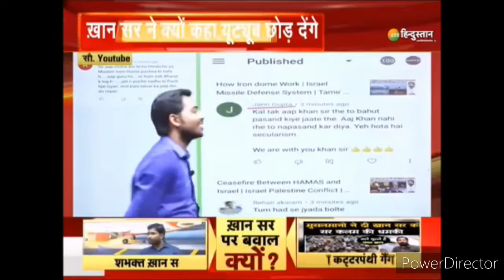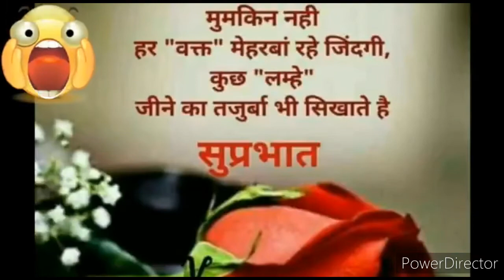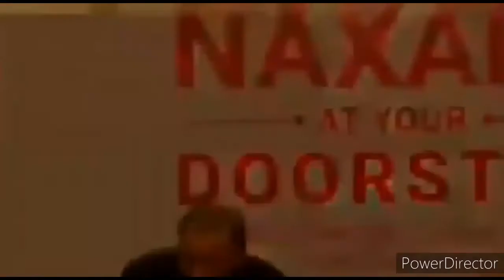टीचर खान साहब की❣️पढेलिखे जाहिल कटरपंथी बर्बादी चाहते ? pak media on india latest